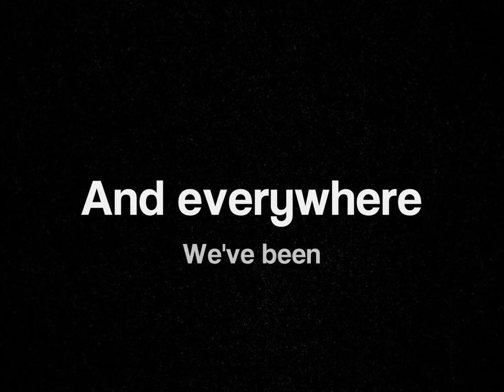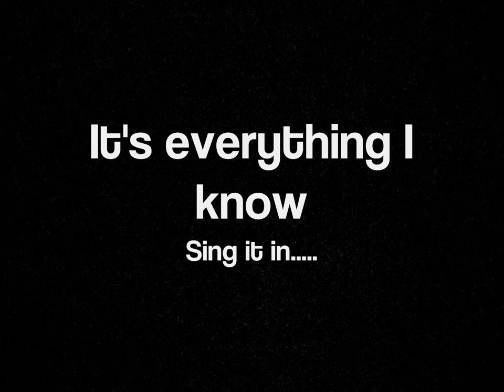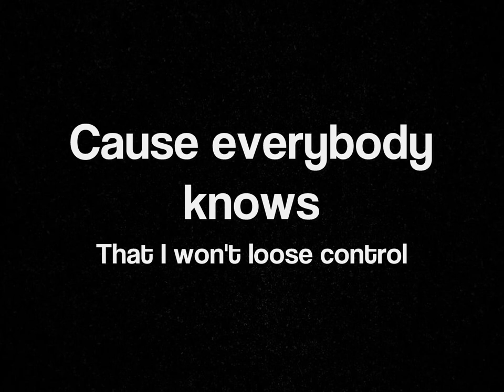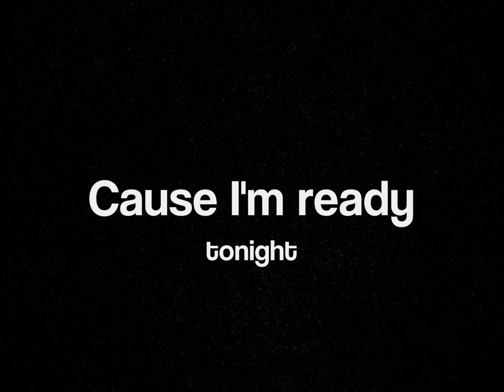Allie Lamb - DJ Play My Song (Full Screen + HD)with Lyrics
Allie Lamb's DJ Play my Song.

Edit: Windows Movie Maker
Background: google images
Font: Coolvetica Rg